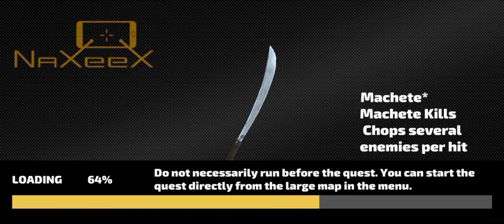biggsest change || rope hero vice town || pagal gamerz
NOTE : the game showed in  this video is a product of "NAXEEX LLC"

NOTE: All the images/pictures/videos/music/dialogues showen in this video belongs to the respected owner and not me . I'm not the owner of any above defined thing showed in the video